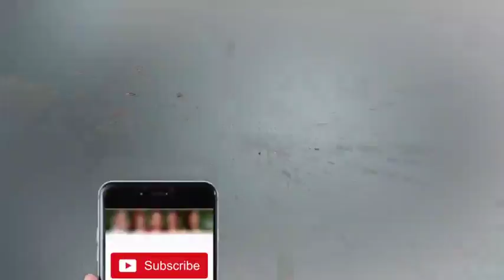Imran Hashmi Jesay Kapray Shaikh Rohale Asghar Ko Juggat - Mazaaq Raat - Dunya News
/subscription_center?add_user=dunyanews1